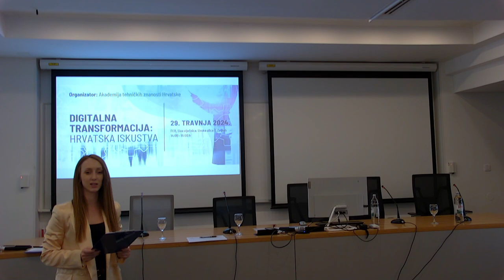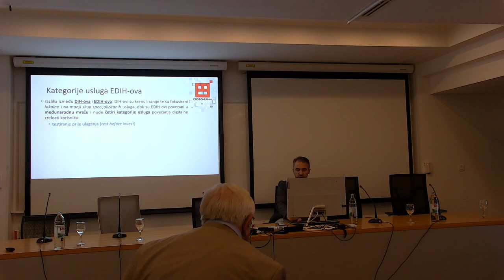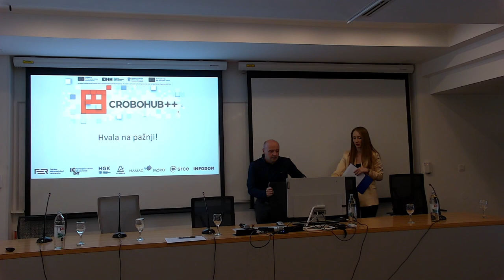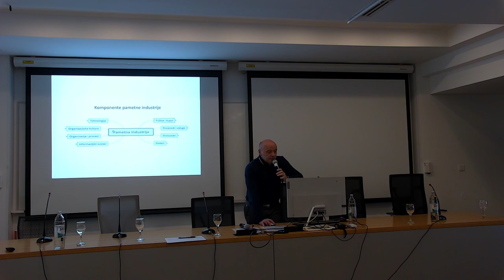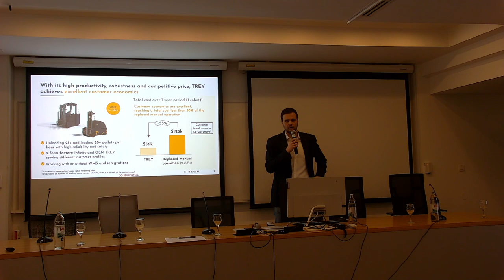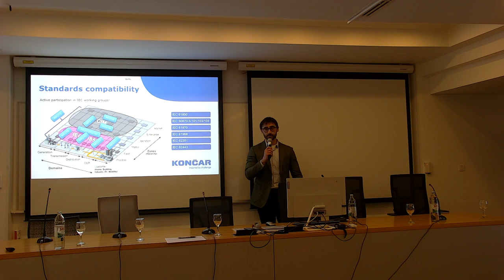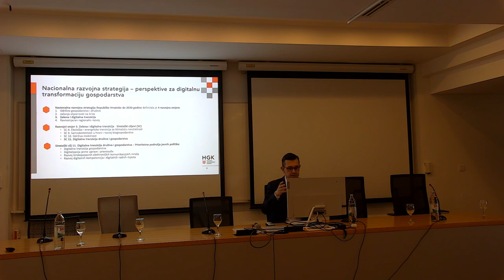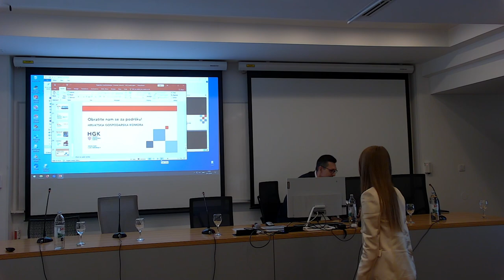Okrugli stol Digitalna transformacija: hrvatska iskustva